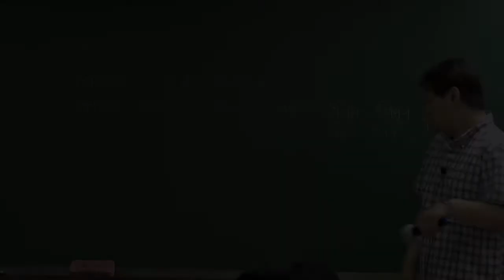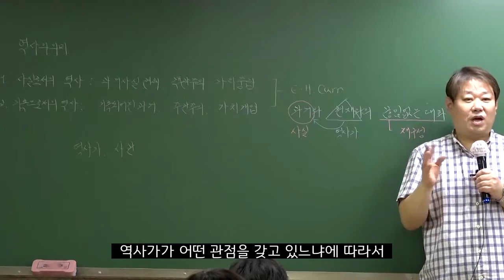한국사를 배운다면 사관이란? 독도를 예를들어 알려줄게! '★독도는 한국땅★' l한국사 임찬호l한국사lKF소방사관l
역사가가 바라보는 역사의 관점에따라, 역사는 달라진다!
그렇다면 '사관'이라는것은 어떤의미일까?
독도를 예를들어 아주 이해하기쉽게 알려줄게!!
지금 바로 PLAY ▶ 티치온 "임찬호 한국사'